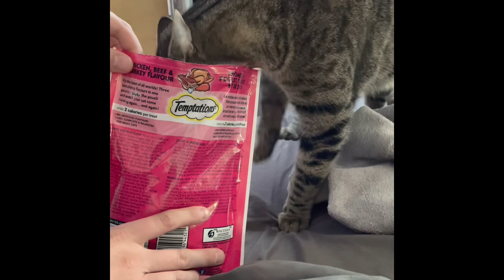Prepping for sugery & day after / June 2021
If you're able to help me make my content the best it could be,  it would mean the world.

Amazon Wishlist

Amazon Wishlist